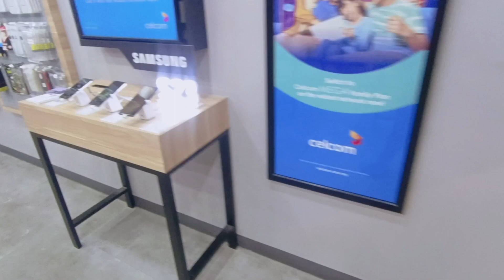Malaysia Mobile Market 📲@TechRafeeq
Malaysia Mobile Market iphone 14